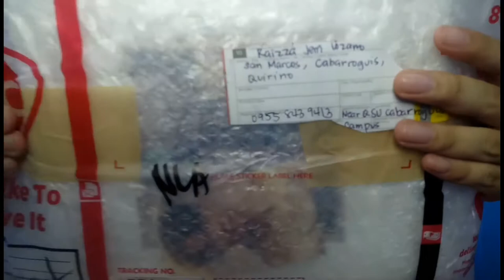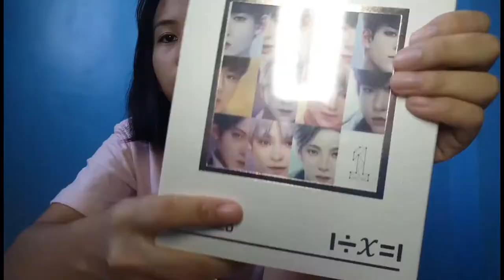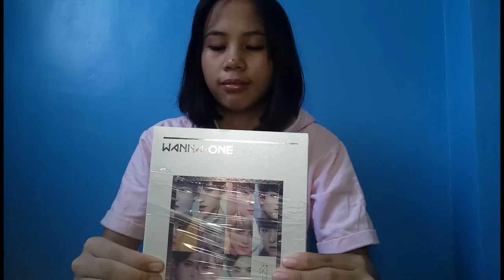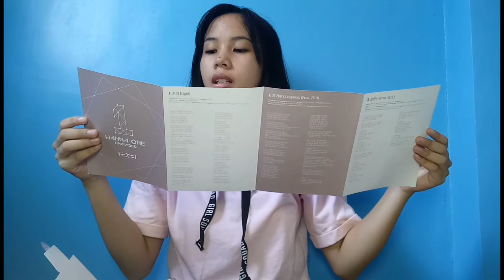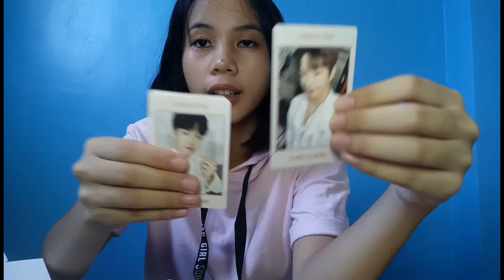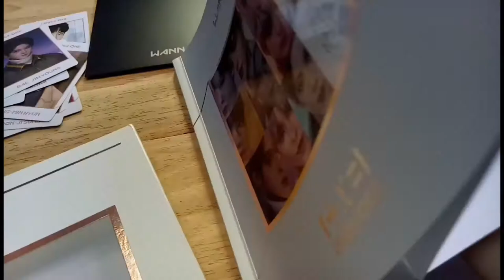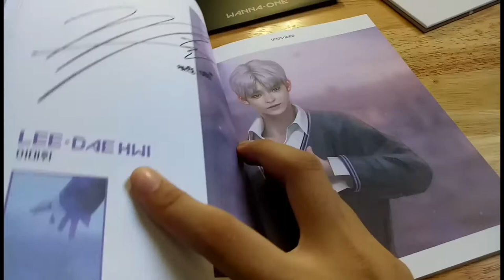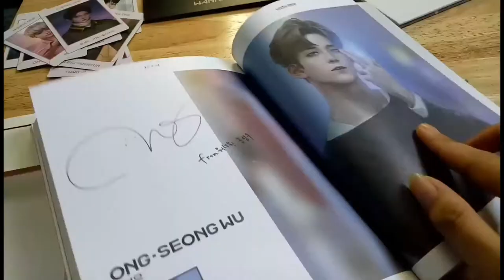Unboxing Wanna One Artbook! (DI KO ALAM IUNBOX) | Raizza Jem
I just wanna share to you guys my unboxing video of my first ever album! If you want more videos from me, hit the subsribe button!